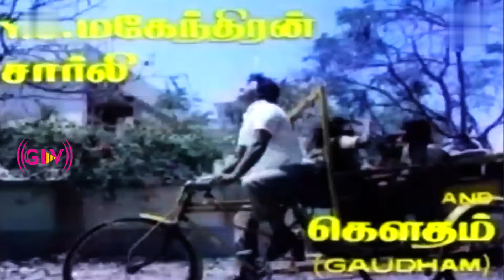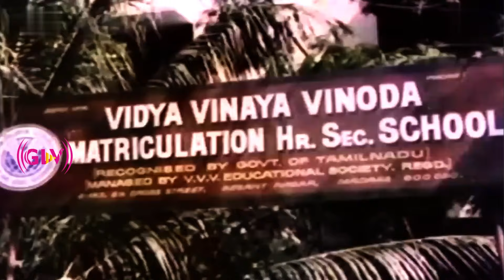நான் படிச்ச பள்ளிக்கூடம் பாடல் | Naan Padicha Pallikoodam | Malaysia Vasudevan | Karpagam Vanthachu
Song : Naan Padicha Pallikoodam
Singer : Malaysia Vasudevan
Music Composer : Sankar Ganesh